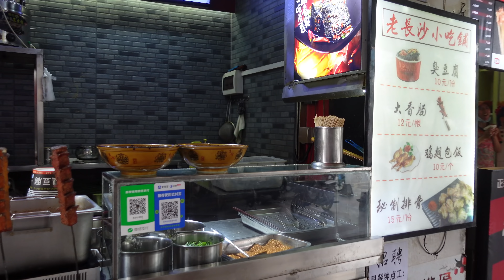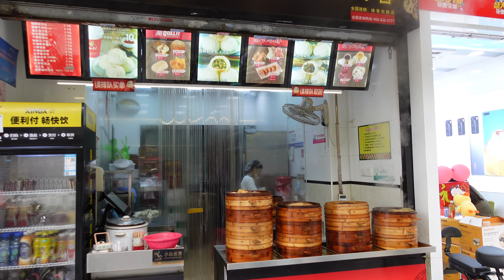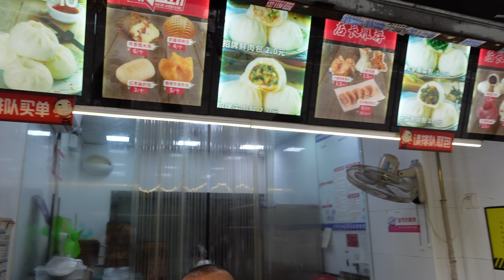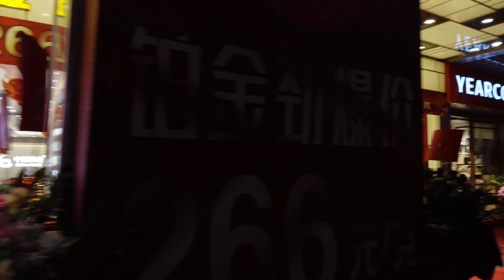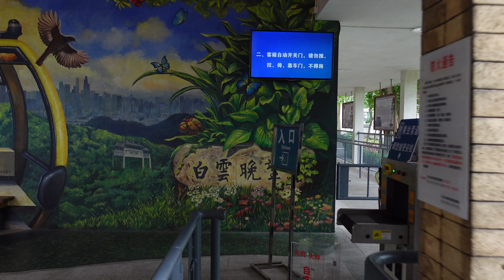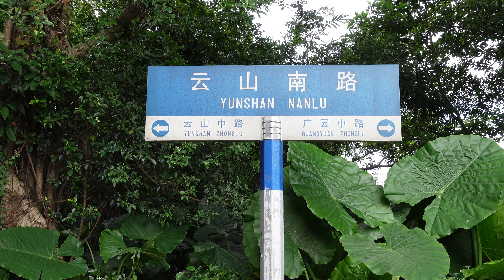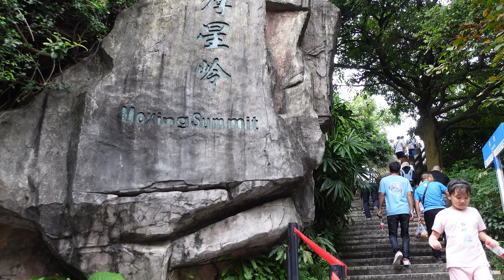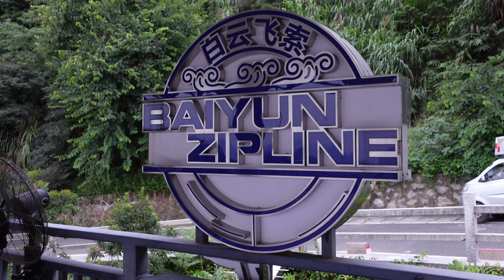Traveling back to China during Covid19 | 24 Hours in Guangzhou VLOG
Hi guys! Sorry for the long delay. I've been extremely busy ever since I came back to China. I had recorded this vlog back in October 2020. I know I"m super super late. Forgive me. I'm also sorry for my pronunciation. I was very new to China back then.

This video is a very short vlog of Guangzhou. I am aware that I have missed out on many wonderful places to visit due to the fact that I only had 24 hours to spend in the city. Hopefully, I will be back in the near future.